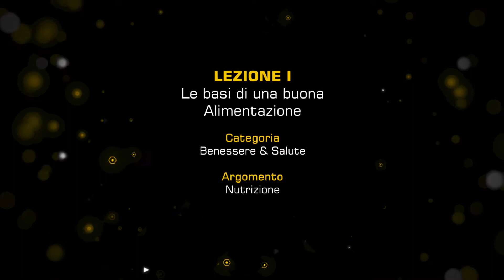Lezione 1: Le basi di una buona alimentazione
L’alimentazione applicata agli esport: migliora la tua salute e la tua performance anche grazie al cibo.